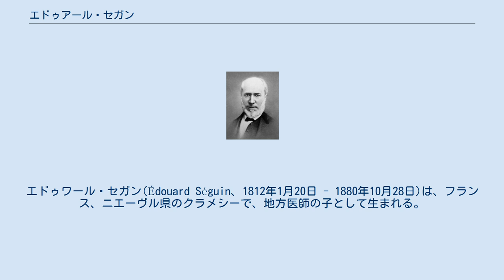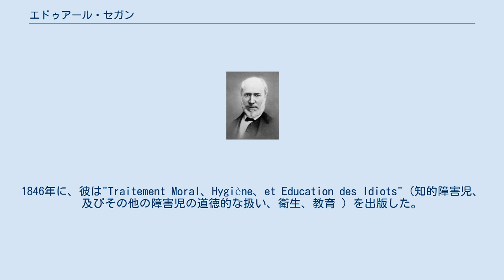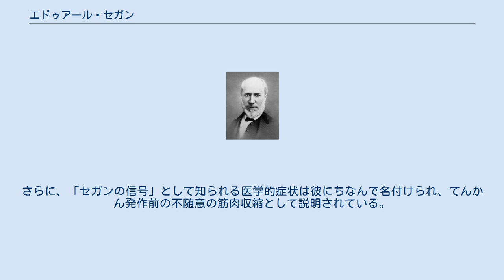エドゥアール・セガン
エドゥワール・セガン(Édouard Séguin、1812年1月20日 - 1880年10月28日)は、フランス、ニエーヴル県のクラメシーで、地方医師の子として生まれる。
フランスの医師で、教育者。
彼は、フランスとアメリカ合衆国で認知障害のある子どもたちの研究をしたことで知られている。
アメリカに移住したので、名前はエドワードとも表記されることがある。
 彼はオセールのコレージュ、ジャック・アミヨ校に通い、その後パリのリセ・サン=ルイ校で学び、パリ大学法学部に進んだ。
そして1837年からはジャン・イタールに師事し、彼のもとで働いた。
イタールは、ろうあ者の教育の専門家で、その患者の中には「アヴェロンの野生児」の名で知られている有名なケースも含まれている。
セガンに知的障害者の訓練と同様その原因の研究に打ち込むように勧めたのは、イタールである。
若い頃、セガンは空想的社会主義者のアンリ・ド・サン＝シモンの考えにも影響を受けていた。
 1840年頃、彼は知的障害のある子どもの教育を専門とする最初の私立学校をパリに設立した。
1846年に、彼は"Traitement Moral、Hygiène、et Education des Idiots"（知的障害児、及びその他の障害児の道徳的な扱い、衛生、教育 ）を出版した。
この著作は、知的障害児の特別なニーズを論じた最も初期の体系的な教科書であると考えられている。
 1848年革命の後、セガンはアメリカ合衆国へ移住する。
彼は、アメリカで打ち立てられた独自の教育モデルを持つさまざまな学校を訪問し、その組織化を支援した後、クリーヴランドに定住し、後にオハイオ州ポーツマスに定住した。
 のちにニューヨーク州に居を移し、1860年、ニューヨーク州のマウント・バーノンで診療行為を始める。
1861年、ニューヨーク市立大学から医学博士号を取得。
1863年、ニューヨーク市に移り、そこでランドールズ島の精神障害児の治療改善の仕事を始めた。
アメリカ合衆国で彼は、様々な町で精神的な障害を持った子どものための学校を数多く立ち上げてきた。
 1866年に彼は「白痴(Idiocy)：そして生理学的方法によるその治療」(邦訳『初稿知的障害教育論　白痴の衛生と教育』幻戯書房　2016年)を発表した。
これは彼がニューヨーク市の「セガン生理学学校」で使用された方法を解説したものである。
セガンの学校で使用されたプログラムは、身体的および知的作業の組み合わせを与えることによって、知的障害者の自立と自立を発展させることの重要性を強調したものである。
 エドゥアール・セガンは、後に米国精神遅滞協会として知られる組織である「米国知的障害者協会の医療官協会」の初代会長に就任した。
知的障害のある個人との彼の仕事は、イタリアの教育者マリア・モンテッソーリに大きなインスピレーションを与えた。
 1870年代に、セギンは温度測定の分野で3つの著作、すなわちThermomètresphysiologiques（Paris、1873）; Tableauxdethermométriemathématique（1873）; および「体温計と人間の体温」（ニューヨーク、1876年）を発表した。
これは、1866年以来彼が取り組んできた分野である。
彼はまた、ゼロが健康の標準温度である特別な「生理学的温度計」を考案した。
さらに、「セガンの信号」として知られる医学的症状は彼にちなんで名付けられ、てんかん発作前の不随意の筋肉収縮として説明されている。